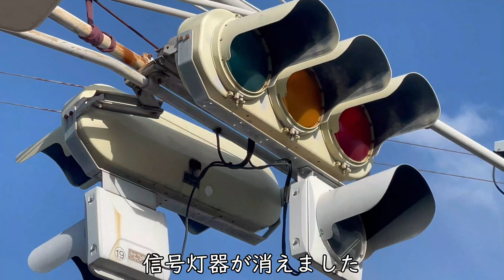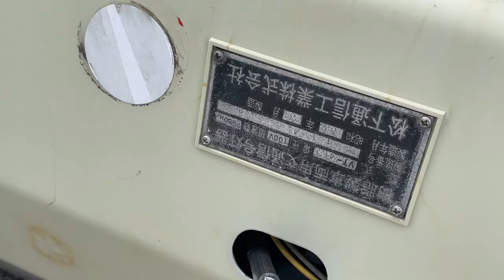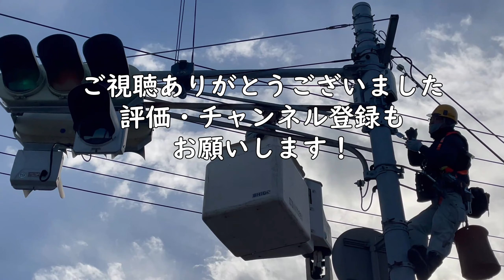信号機工事 ＃11 灯器更新工事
今回の動画は、次回、灯器組立動画を出しますが、信号灯器の取付作業になります。
順番が逆になりますがよろしくおねがいします。
取付ける前には撤去作業をしてからになります。
気が付くと新しくなっている信号機ですが、こうして工事をしています。

交通安全施設、信号機工事を知って下さい。
交通信号機工事、中村電設に興味のある方は下のリンクからHPもご覧になれます。
一緒に働いてくれる方も募集しています。